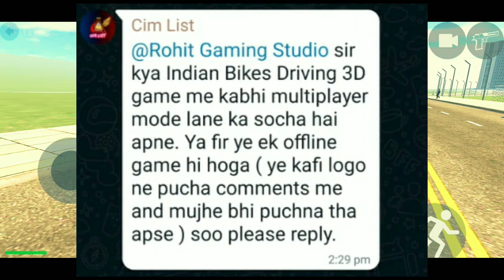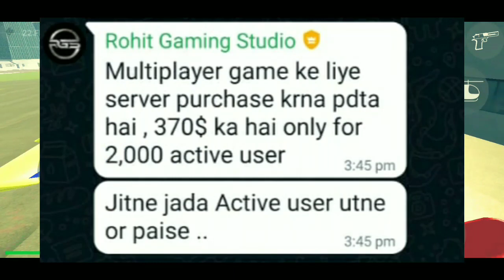Multiplayer new update in Indian bikes driving 3d//Multiplayer//Indian bikes driving 3d new update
Indian bike
Bike game
Indian bikes
Multi player update in Indian bikes driving game
Multi player system
Do player ko ek sath drive kaise kare
Drive multiple character
Multi player update
Multi player
Multi player new update
Drive multiplayer in Indian bike driving 3D game
Drive multiple player

Saurabh gaming
Saurabh Gaming
saurabh gaming
Saurabhgaming

Cycle -1111
Bugatti-4444
Ghost rider bike-5555
Lamborghini-3333
Yamaha R15-0015
Splender-9000
helicopter-8000
bag-200
car-2222
bullet-9999
New ktm-1190
old ktm-1210
duke-4215
pulsar-1211
super jump-1215
infinity health-9129
sky fall-1120
slow motion-1112
moon gravity-7112
activa-0000
Mahindra thar-9090
Cylinder-0
boy-1
girl-2
Kawasaki Ninja h2r-3000
Hayabusa-7000

Indian Bike Driving 3D Game Me New update
New Update
Bullet Update